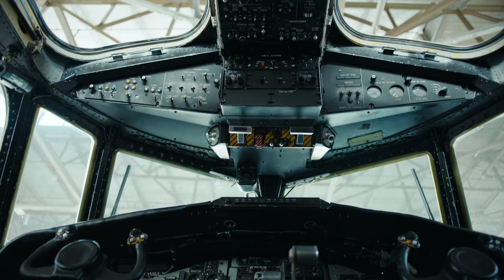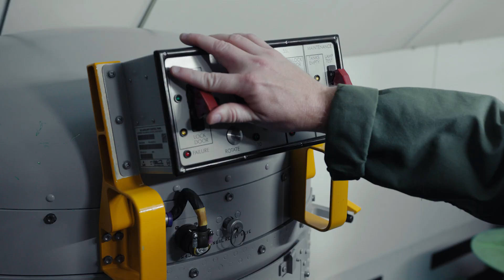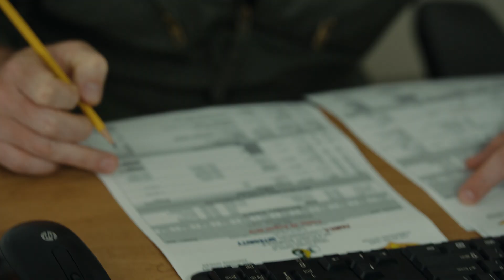Naval Aviator – Greyhound, Hawkeye & Poseidon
As a fixed wing Naval Aviator, you could be one of many things. In the C2 Greyhound, you’re the supply line for everything a carrier needs—transporting parts, personnel and mail to the 5,000 people aboard, rain or shine. In the cockpit of the E2C Hawkeye, you’re on patrol as the command control center in the sky. If you’re flying the P3 Orion or the brand new P8 Poseidon, you’re hunting for submarines using cutting-edge software, radar, sonar and acoustics to protect the strike group. Each aircraft has their own idiosyncrasies which need pilots and NFOs trained to perfection. Find out how you can Fly Navy